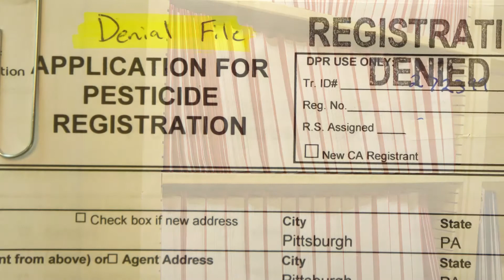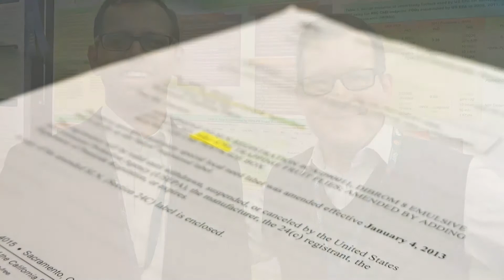Pesticide Registration and Evaluation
DPR is highlighting its programs as part of a 30th anniversary celebration. This installment focuses on Registration and Human Health Assessment.